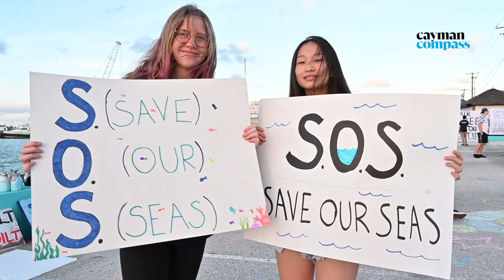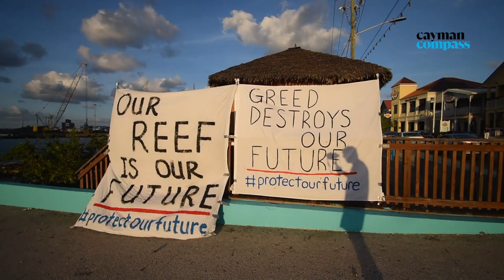Environmental activists take port message to waterfront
Protesters lined the George Town waterfront on Friday, as part of a growing environmental movement driven by student activists.

Organisers with Protect Our Future brought together around 100 people, including members of CPR Cayman, in a showing against the proposed cruise berthing and cargo facility.

Dejea Lyons and Ben Somerville directed the gathering, leading chants by megaphone to save the reef and take a stand against the port project, now subject to a people-initiated referendum to determine its future.